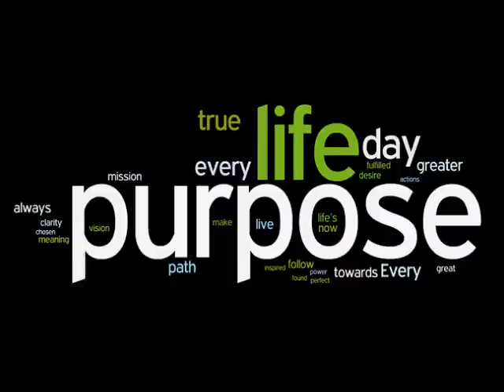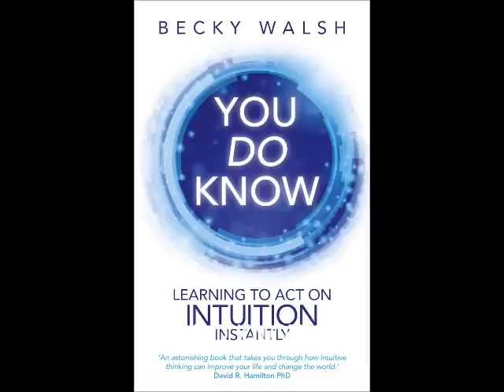Living the dream - How to find your lifes purpose and passion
The basic truth of life is that we are on a planet which is traveling around something that burns (the Sun) and we are held down by gravity which science doesn't understand and we have no real idea what it is all about. So we give life a meaningful point. In a sense, it doesn't matter what the meaning is, we have to a reason to live. If we don't have a meaning for living, the enormity of the answerless questions would fry our mind. So much so, that for many people, life might become unbearable. Most of us need something to believe in, not always in a religious or spiritual sense, but to have a reason for living.

Becky Walsh has a private practice as an intuitive catalyst in Weston super Mare, London, Bristol and worldwide online.

Becky has been turning the world of self-development on its head for years with her down-to-earth and uniquely funny style.
Becky’s TV show ‘Anything goes with Becky Walsh’ aired across the ‘Made TV network’ weekly.
Before this she hosted her own show on LBC radio a late Friday night call-in advice and talk show, she then went onto Hay House Radio online and is now a freelancer for BBC Radio.
Becky does a live theatre show hailed as a cross between personal development talk and a stand-up show, where people laugh their way to personal 'light-bulb' moments.
She’s a Hay House author of the book ‘You DO Know – Learning to act on intuition instantly’ which is published in four languages, as well as four more published books and one fiction book under the name Rebecca Stone. Becky is a sought-after speaker and has appeared at the world-renowned seminar ‘I can do it’, as well being a coach and script editor for TEDx speakers.  She also writes for Huffington Post and Psychologies Magazine.